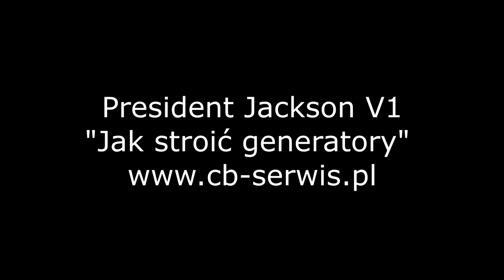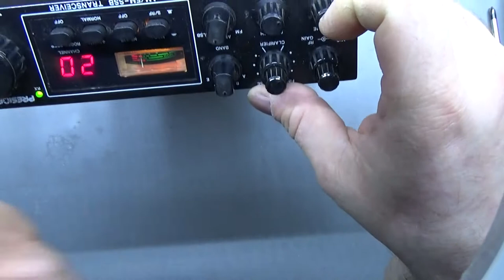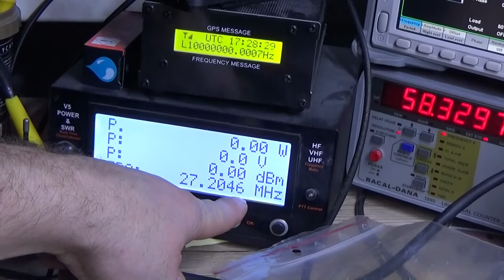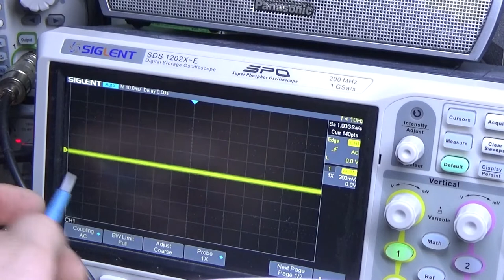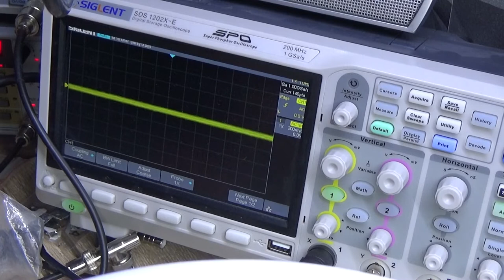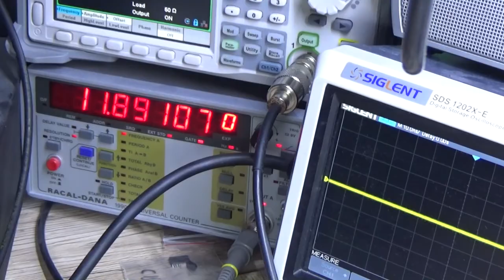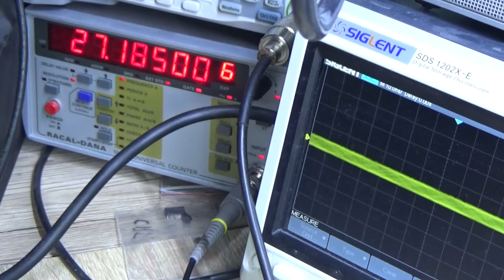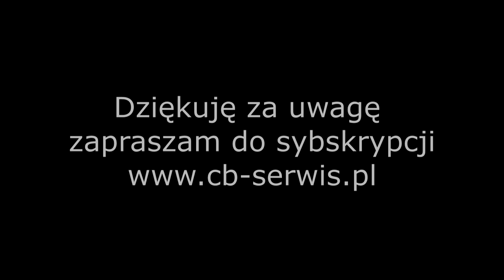President Jackson Strojenie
Service Manual link poniżej